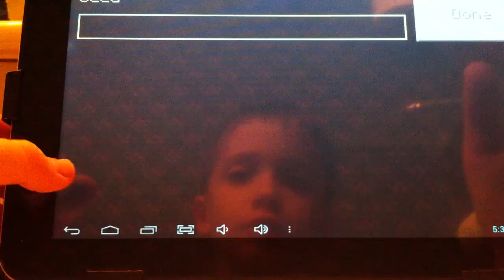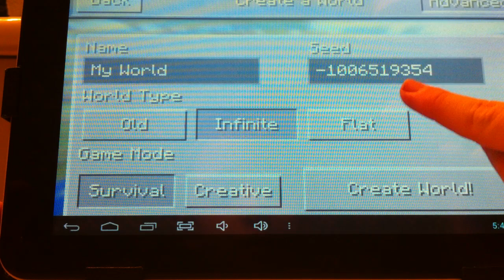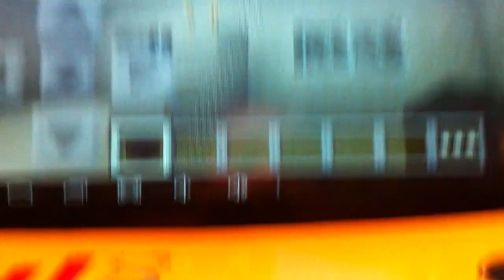Minecraft PE Villages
Today I'll be looking through a awesome village in Minecraft Pocket Edition. I got the seed from TheDimaondMinecart if you want to know what the seed is it's -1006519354.